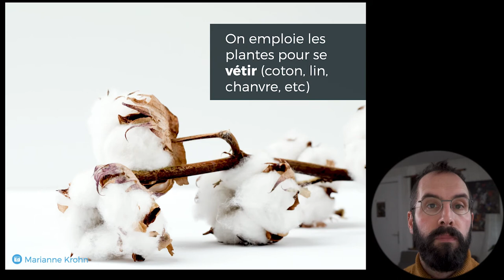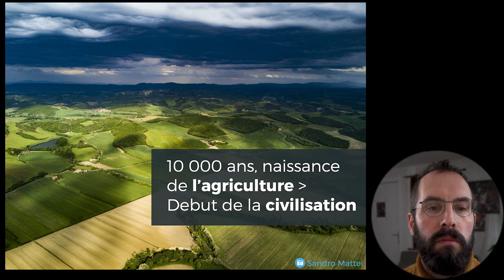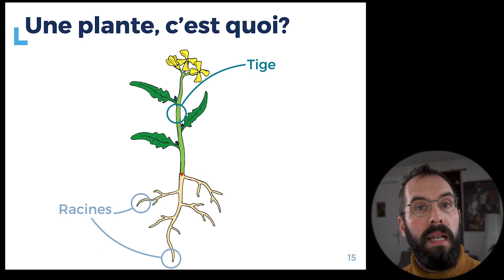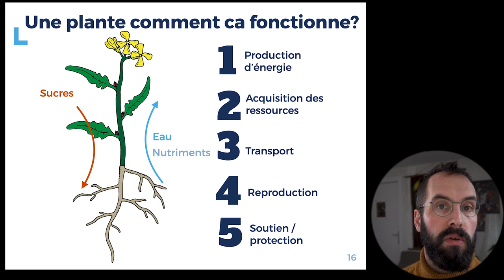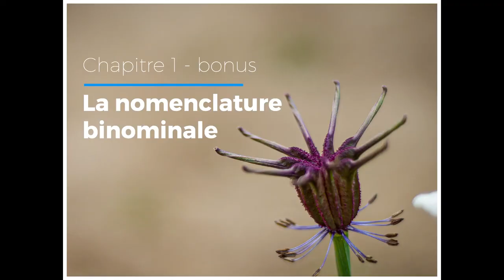Introduction à la botanique - Introduction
Vidéo explicative de la série "Introduction à la botanique".

Cette vidéo fait partie de la série "Introduction à la Botanique"